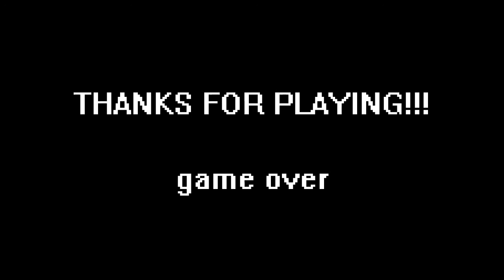GTLP: Guanthwei Plays: Propeller Arena (Unreleased!) Dreamcast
Guanthwei and Spooky fly around the city dogfighting in WW2 fighter planes!

THIS IS AN UNRELEASED DREAMCAST GAME!